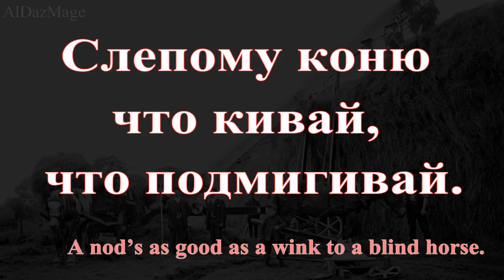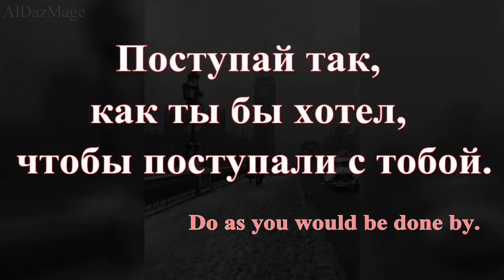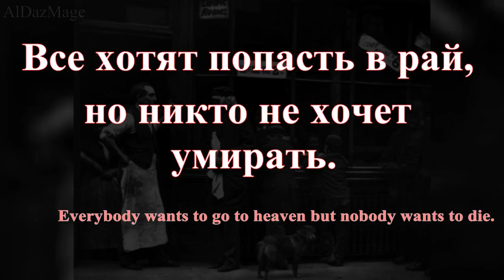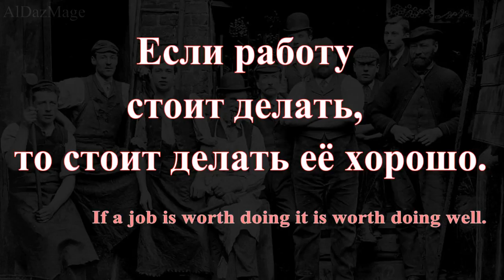Англия. Пословицы и Поговорки